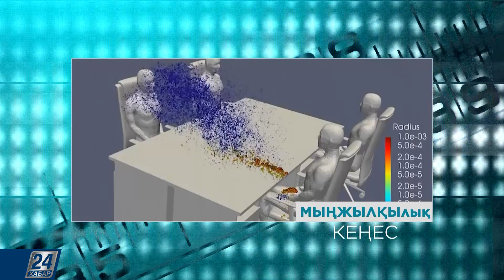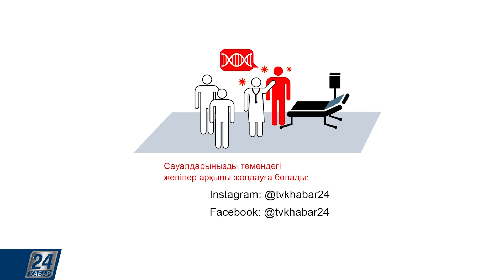Омикрон | МЫҢЖЫЛҚЫлық кеңес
Бүгінгі шығарылымда аса маңызды тақырып қозғалмақ. Әлемді жайлаған коронавирустың тағы бір түрлі мутацияларға ұшыраған штамы – омикрон жайлы ақпаратпен бөліспекпіз. Омикрон дегеніміз не? Ол штамм түрі бізге қайдан келді?